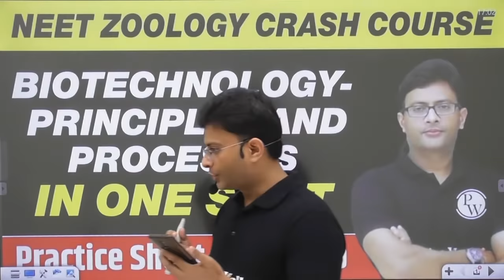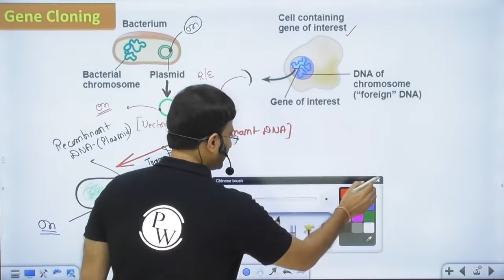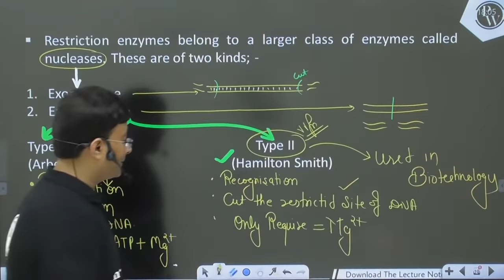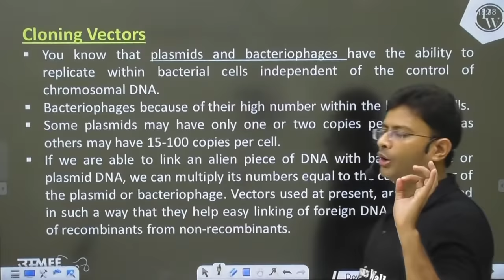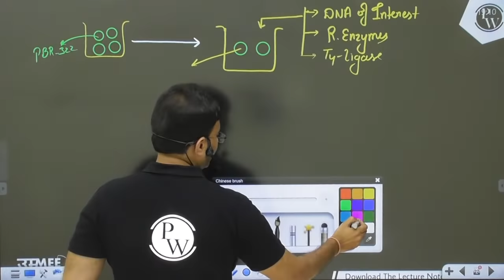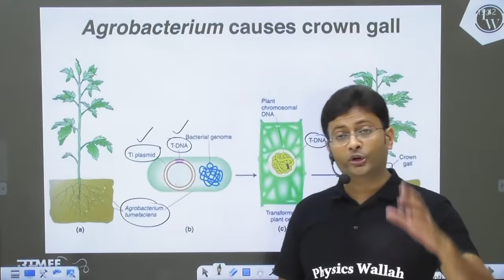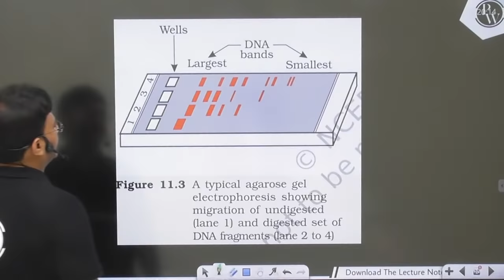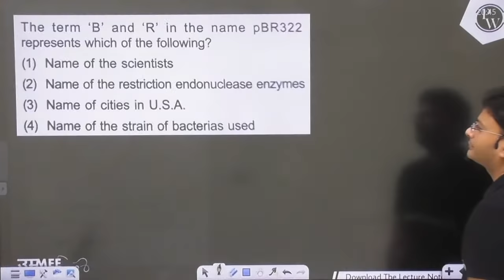BIOTECHNOLOGY : PRINCIPLES AND PROCESSES in One Shot - All Theory, Tricks & PYQs | Class 12 | NEET